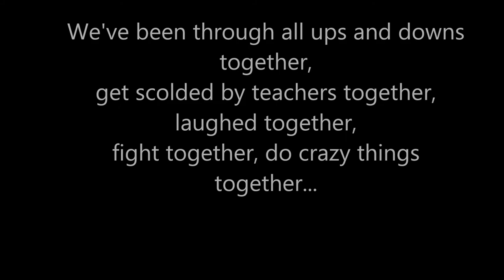4B Memories (2013) SMKPBP1